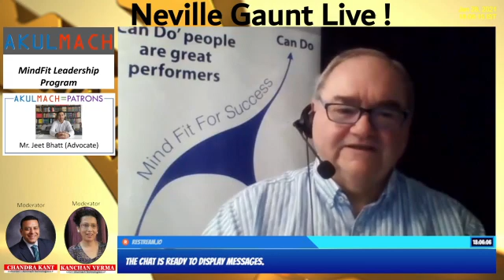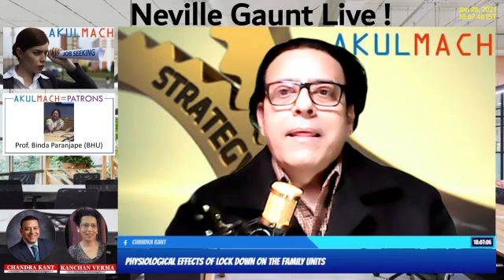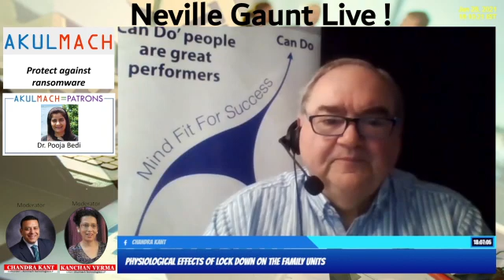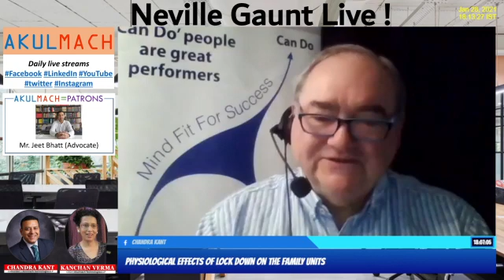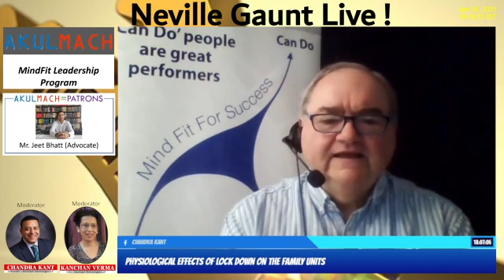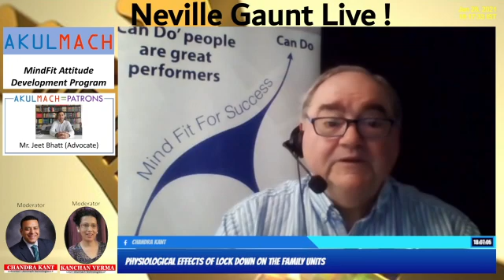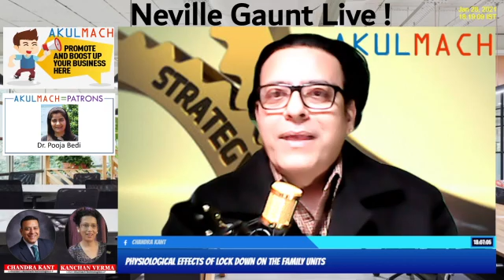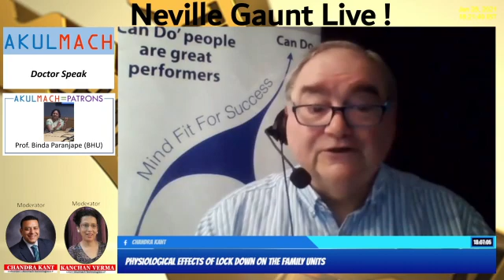Effects of isolation on the Family Units during the lockdown and how to handle it!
Discussion with Neville Gaunt about what actions we can take for better management of our personal time while family members living under one roof during the lockdown.